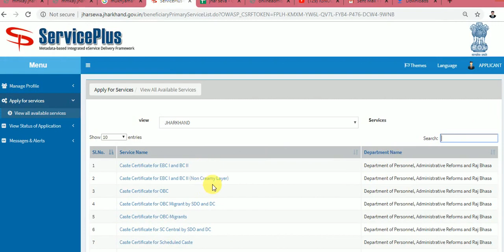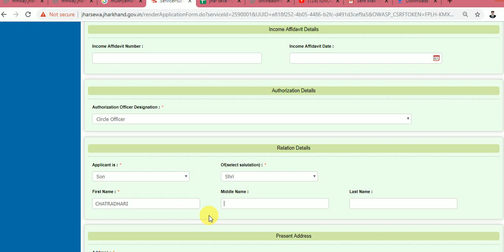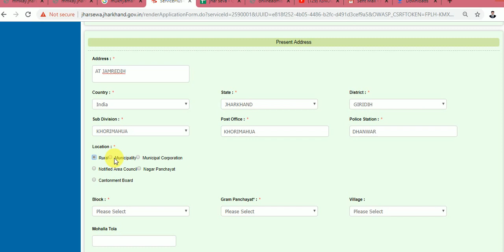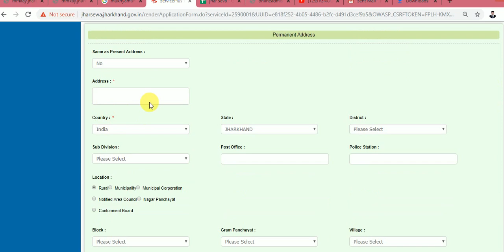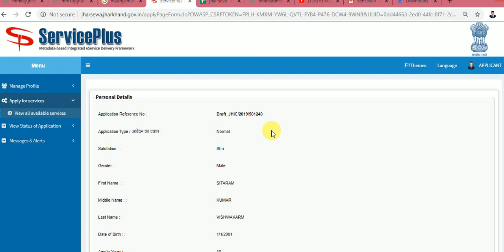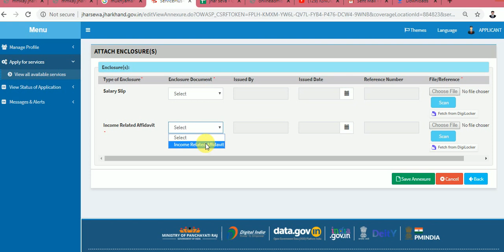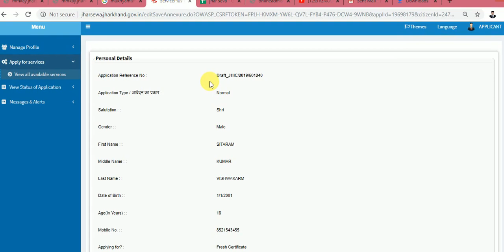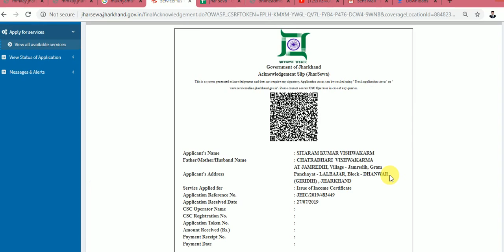income certificate 2019 how to apply income certificate jharkhand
Caste Certificate for EBC I and BC II Department of Personnel, Administrative Reforms and Raj Bhasa
2 Caste Certificate for EBC I and BC II (Non Creamy Layer) Department of Personnel, Administrative Reforms and Raj Bhasa
3 Caste Certificate for OBC Department of Personnel, Administrative Reforms and Raj Bhasa
4 Caste Certificate for OBC Migrant by SDO and DC Department of Personnel, Administrative Reforms and Raj Bhasa
5 Caste Certificate for OBC-Migrants Department of Personnel, Administrative Reforms and Raj Bhasa
6 Caste Certificate for SC Central by SDO and DC Department of Personnel, Administrative Reforms and Raj Bhasa
7 Caste Certificate for Scheduled Caste Department of Personnel, Administrative Reforms and Raj Bhasa
8 Caste Certificate for Scheduled Tribe Department of Personnel, Administrative Reforms and Raj Bhasa
9 Caste certificate for ST and SC Migrants Department of Personnel, Administrative Reforms and Raj Bhasa
10 Caste Certificate for ST Central by SDO and DC Department of Personnel, Administrative Reforms and Raj Bhasa
11 Caste Certificate of OBC by SDO and DC Department of Personnel, Administrative Reforms and Raj Bhasa
12 Caste Certificate of ST and SC Migrant by SDO and DC Department of Personnel, Administrative Reforms and Raj Bhasa
13 Income and Asset Certificate for EWS Department of Personnel, Administrative Reforms and Raj Bhasa
14 Income and Asset Certificate for EWS by SDO and DC Department of Personnel, Administrative Reforms and Raj Bhasa
15 Issue of Caste Certificate DEPARTMENT OF REVENUE
16 Issue of Income Certificate DEPARTMENT OF REVENUE
17 Issue of Local Resident Certificate DEPARTMENT OF REVENUE
Local video